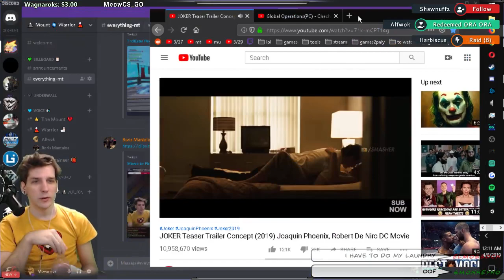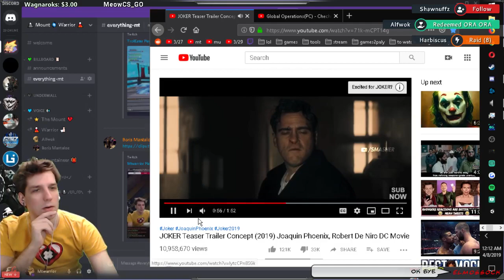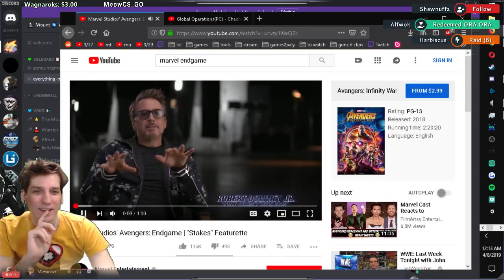REACTION I JOKER Teaser Trailer Concept 2019 Joaquin Phoenix, Robert De Niro DC Movie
2nd Mic •
Graphics Card •
Capture Card •